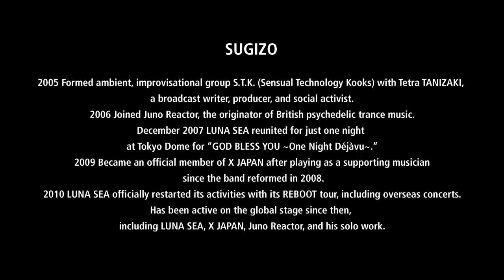"SUGIZO’s SHAG" BLUE NOTE TOKYO Live Streaming 2020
SUGIZO’s SHAG
BLUE NOTE TOKYO Live Streaming 2020

鳴り止まない恍惚のジャズ・ロック
SUGIZOが即興演奏プロジェクトで初登場

LUNA SEA、X JAPANのギタリスト／ヴァイオリニストとして圧倒的存在感を放つSUGIZO。近年はプロデュースや作曲などで幅広く活躍する鬼才が、12年ぶりに復活させたプロジェクト“SHAG”を率いて初登場する。2002年から始動したSHAGはインプロヴィゼーションを重視した演奏が特徴で、今回の再始動にはKenKen（b）、類家心平（tp）、別所和洋（key）らの精鋭が集結。マイルス・デイヴィスの金字塔『ビッチェズ・ブリュー』へのリスペクトをテーマに、ジャズ・ロックにダブやファンク、トランスなどを融合させたスリリングなジャムはすでに沸騰寸前だ。ジャズクラブならではの空間で、SUGIZOがその美しく過激なギターを世界に向け響かせる。

SUGIZO(g,vln)
SUGIZO（ギター、ヴァイオリン）

KenKen(b)
KenKen（ベース）

Shinpei Ruike(tp)
類家心平（トランペット）

Kazuhiro Bessho(key)
別所和洋（キーボード）

Kenji Yoshiura(per)
よしうらけんじ（パーカッション）

Yukino Matsuura(ds)
松浦千昇（ドラムス）